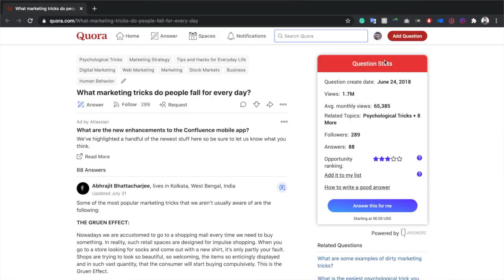What is Quora Marketing with Jonathan Kahn and how to achieve it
Would you like to know about quora marketing?
Check out the new product review video of the Creative Strategist - Jonathan Kahn!!